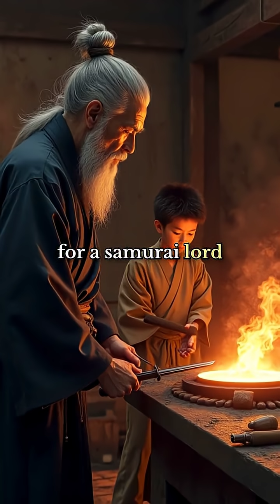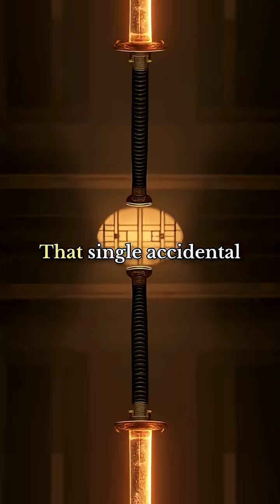1221-The Singing Sword of Kamakura - Accidental discovery in Japanese sword-making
The Singing Sword of Kamakura | A 13th Century Blade That Hummed?! 🔥

In 1221, deep in the forges of feudal Japan, a master swordsmith accidentally created something extraordinary—a katana that sang. This mysterious blade emitted a haunting, melodic hum as it cooled... and no one could explain why.

Was it ancient craftsmanship? Rare steel? Or something supernatural? 🧠⚔️

Join us as we uncover the accidental discovery of unique acoustic properties in Japanese sword-making during the Kamakura period. From the art of folding tamahagane to the secrets of sonic resonance, this is the forgotten story of The Singing Sword—a fusion of science, legend, and samurai legacy.

✅ Perfect for fans of:
Samurai history, ancient technology, metallurgy, unsolved mysteries, and historical discoveries that sound too wild to be true.

🔔 Watch now and hear the sword that history almost forgot...